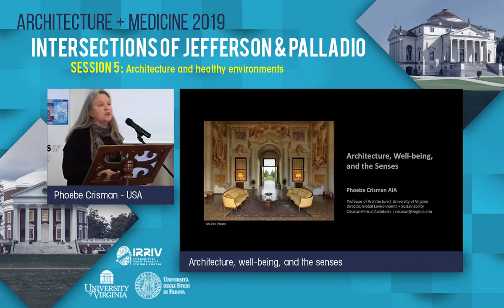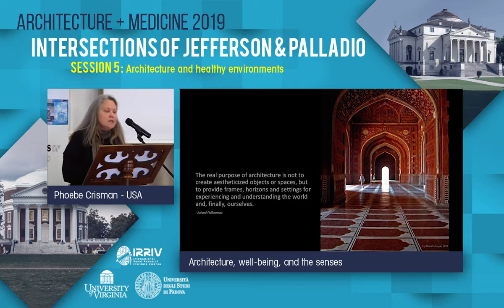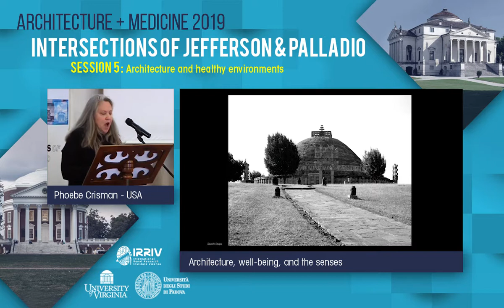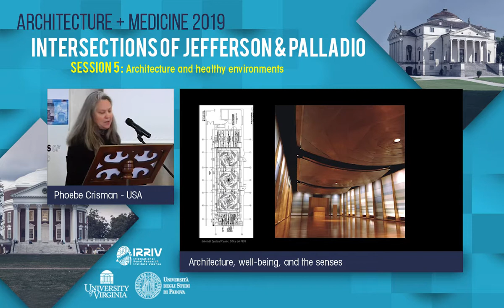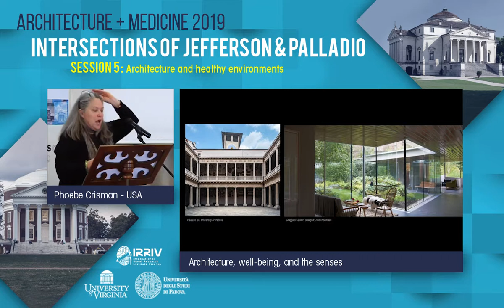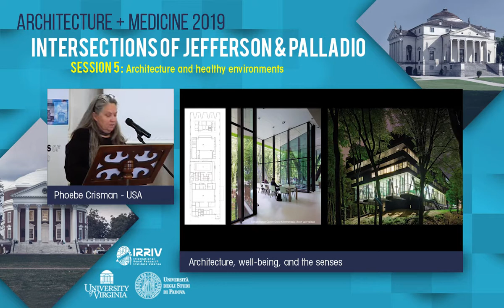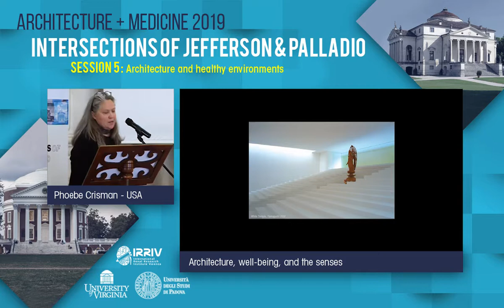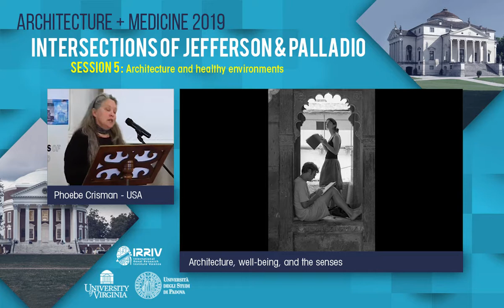Architecture, Well-being, and the Senses - Phoebe Crisman